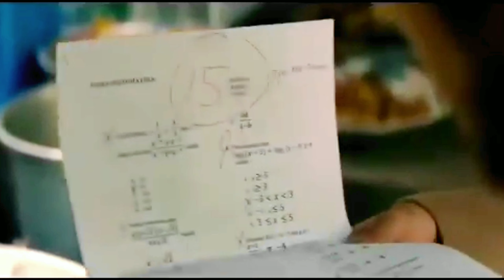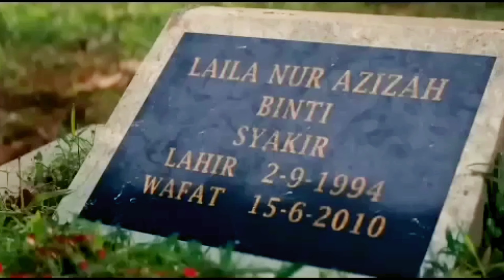ALUR CERITA FILM SIKSA NERAKA - SANGAT MENGERIKAN! HUKUMAN BAGI PARA PELAKU DOSA!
Siksa Neraka merupakan sebuah film horor Indonesia tahun 2023 yang disutradarai oleh Anggy Umbara. Berdasarkan komik dengan judul yang sama, film ini diproduksi oleh Dee Company dan diperankan oleh Ratu Sofya, Slamet Rahardjo, Kiesha Alvaro, Ariyo Wahab, Nayla Denny Purnama, Rizky Fachrel, dan Astri Nurdin. Film ini mulai diputar di bioskop pada tanggal 14 Desember 2023. Ceritanya mengisahkan tentang orang-orang yang mengalami hukuman atas perbuatan buruk mereka selama hidup di dunia, dengan berbagai jenis penyiksaan di neraka sebagai konsekuensinya. Dalam lingkungan neraka yang panas, mereka akan mengalami berbagai macam siksaan sesuai dengan dosa-dosa yang mereka lakukan, menunjukkan bahwa perbuatan buruk tidak akan luput dari balasan di akhirat.

Alur Cerita film Siksa neraka Alur film horor Siksa neraka film horor Indonesia Terbaik terbaru Siksa neraka film horor bioskop Indonesia Siksa neraka full movie film horor Siksa neraka spoiler film horor terbaru Siksa neraka film horor seram Siksa neraka plot film horor Siksa neraka film bioskop Indonesia horor Siksa neraka review film horor terbaru Indonesia Siksa neraka siksa kubur film Joko Anwar Alur cerita film horor siksa kubur siksa kubur 2024 Pemeran Ratu Sofya sebagai Tyas Kiesha Alvaro sebagai Fajar Ariyo Wahab sebagai Syakir Nayla D. Purnama sebagai Azizah Rizky Fachrel sebagai Saleh Astri Nurdin sebagai Ibu Rika Slamet Rahardjo sebagai Pak Harjo Ingrid Widjanarko sebagai Mbok Inah Joseph Kara sebagai Pak Haji Yassien Omar sebagai Saleh kecil Zidan Zhu sebagai Fajar kecil Kanaya Tsabitah sebagai Tyas kecil Gattleya Zyanyani sebagai Azizah kecil Wina Marrino sebagai Ibu Dini Bella Novita